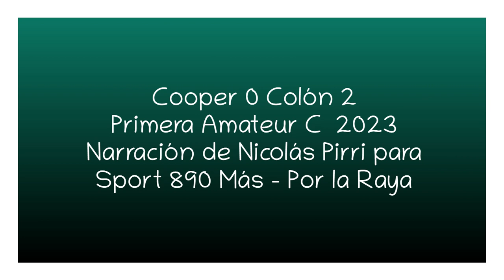Cooper 0 Colón 2 - Primera C 2023 (por Nicolás Pirri)